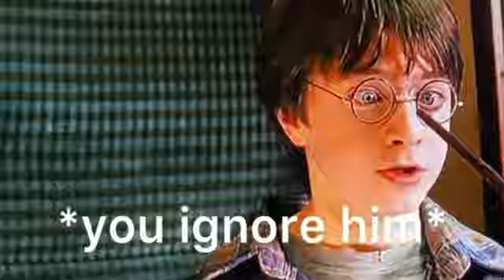Y/n Potter x Mattheo Riddle part 3